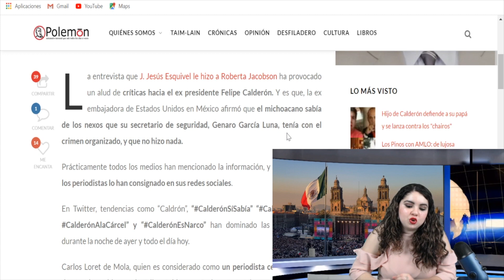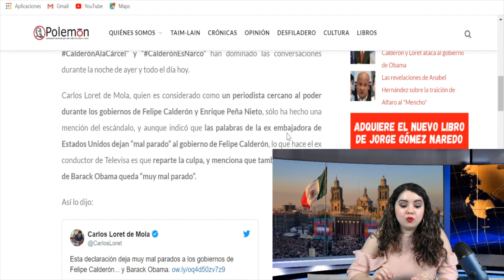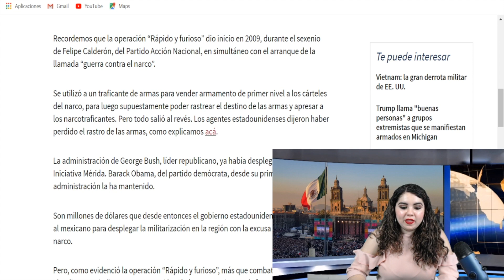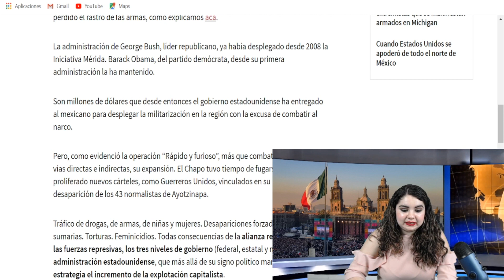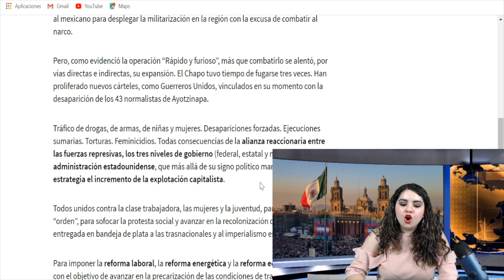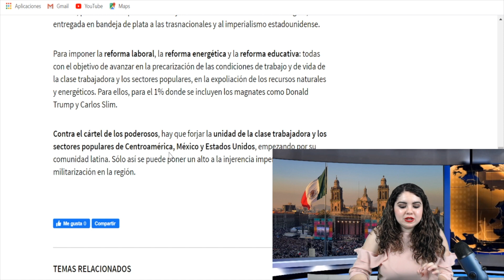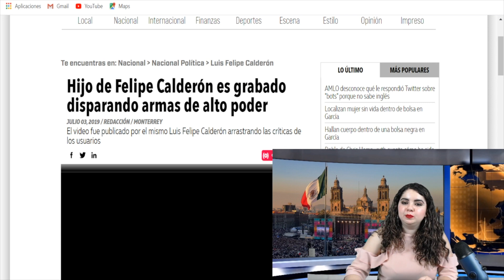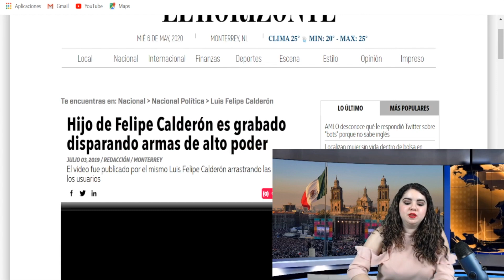¡Alerta Mundial! Barack Obama y Hillary Clinton vinculados a Borolas Calderón y N4rc*0$ Mexicanos